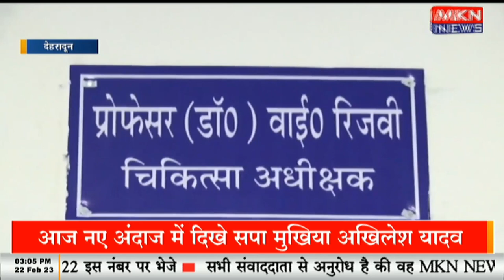मौसम में बदलाव का असर